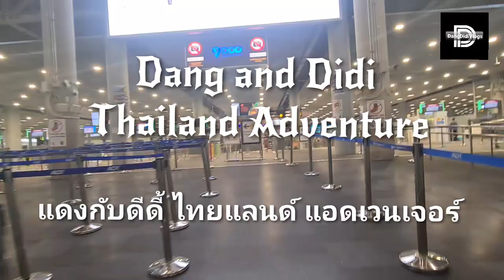Hot Springs in Chiang Mai| Thailand Adventure| Vlog#250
We cooked quail eggs in this hot spring for snacks 🤣